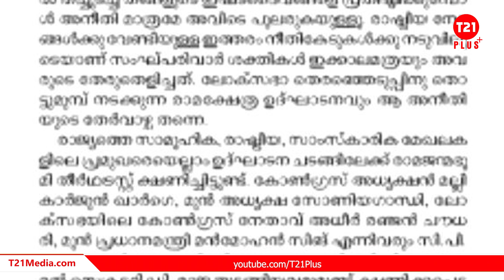പള്ളി പൊളിച്ചിടത്ത് കാലുവയ്ക്കുമോ കോൺഗ്രസ്സ്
പള്ളിപൊളിച്ചിടത്ത്
കാലുവയ്ക്കുമോ
കോൺഗ്രസ്സ്